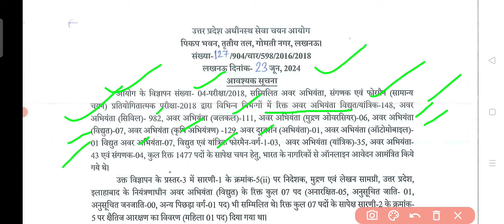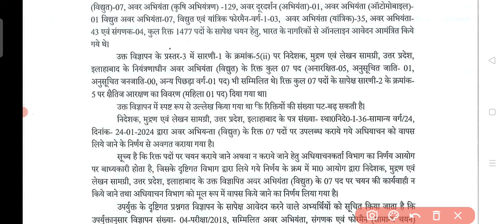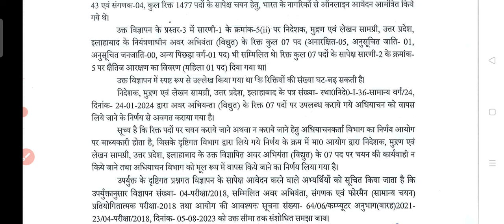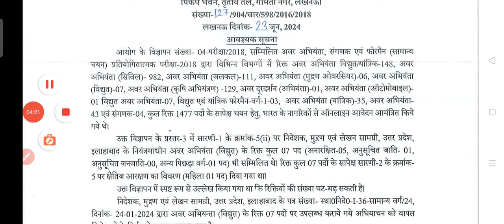UPSSSC New Notice Out//फाइनल रिजल्ट से पहले पदों की संख्या घटाई गई।